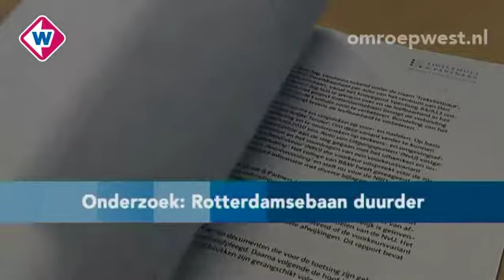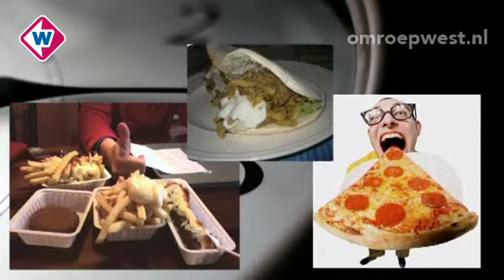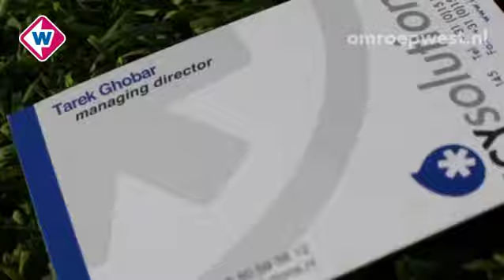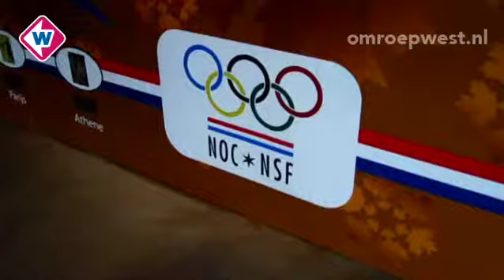Westbusiness TV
Zondag 2 september 2012:
Met aan tafel: * Halbe Zijlstra * Sytske de Groot * Muriel Muyres
Presentatie: Willem van Leeuwen